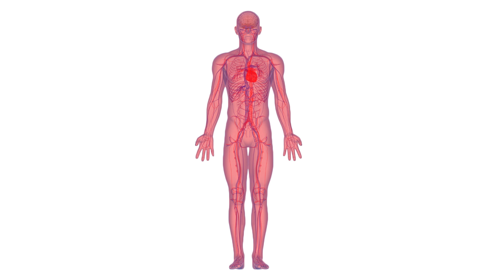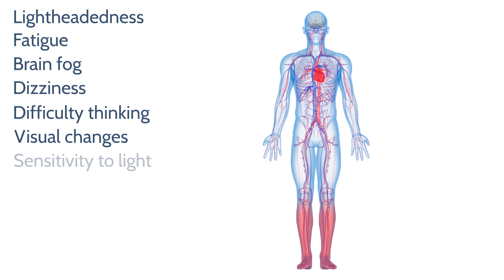The Basics: Orthostatic Intolerance (OI)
Clayton Powers, DPT, discusses the basics of orthostatic intolerance (OI).
- What is orthostatic intolerance?
- Symptoms of orthostatic intolerance
- Pacing upright activity

Note to community members: We advise viewers to always speak with their medical care team prior to making any adjustments or changes to their current regimen.

Bateman Horne Center’s involvement in this program is made possible with the additional support of  Open Medicine Foundation and the Whittemore Peterson Institute and donors like you.

van Campen CLM, Rowe PC, Visser FC. Two-Day Cardiopulmonary Exercise Testing in Females with a Severe Grade of Myalgic Encephalomyelitis/Chronic Fatigue Syndrome: Comparison with Patients with Mild and Moderate Disease. Healthcare (Basel). 2020;8(3):192. Published 2020 Jun 30. doi:10.3390/healthcare8030192

Cerebral blood flow remains reduced after tilt testing in myalgic encephalomyelitis/chronic fatigue syndrome patients. van CampenCLMC, Rowe PC, Visser FC. Clin NeurophysiolPract. 2021 Sep 23;6:245-255. doi: 10.1016/j.cnp.2021.09.001. PMID: 34667909